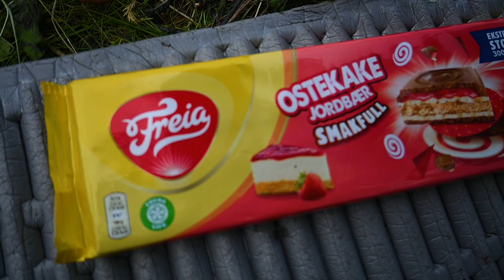Halvanna måned på loffen i Finnmark 2/3 - Sommar 2021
I denne delen av turen tek me i bruk kano for å utforske delar av Finnmarkskysten. Me fiskar i flotte elvar og vatn på vegen. Me får fin fisk og held fram med å nyte det gode leirlivet, og ikkje minst kameratskapet. Kos deg!

MUSIKK:
Fight or fight - Stian Sylta